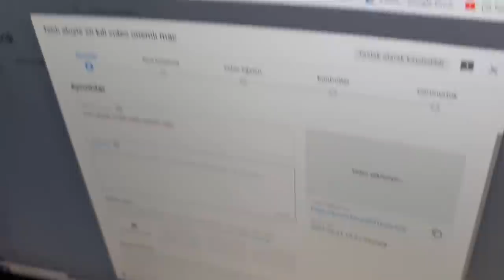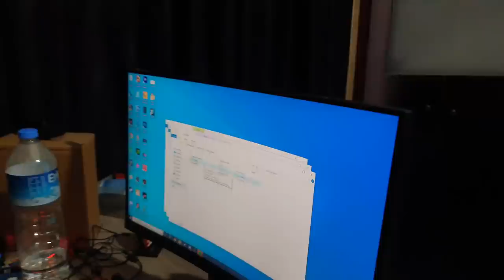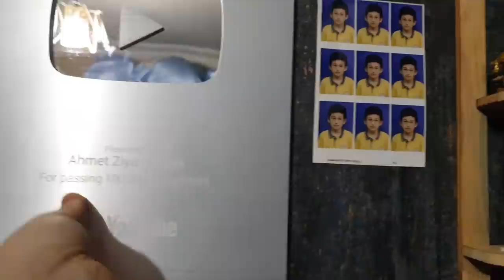PARADOX'UN EVİNE GİZLİ GİRDİM ! BİLGİSAYARINI PARÇALADIM (İNTİKAM)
Ben Oyun Fatih'i , Paradox geçen haftalarda evime gizli gelip video çekerken beni trollemişti ve şimdi intikam vakti :D yeni evine gizlice girip evde yokken psikolojik kışkırtma yaptım :D eğlenceli ve komik vlog videosu oldu iyi seyirler

Ben Oyun Fatih'i , Youtube Türkiye platformunda her gün popüler oyun videoları yüklüyorum  Kanalımda oyun , eğlence , challenge , komedi , şaka , şarkı , vlog , montaj , fortnite battle royale , pubg, gta 5 roleplay,tepki ve benzeri bir sürü  video paylaşıyorum.